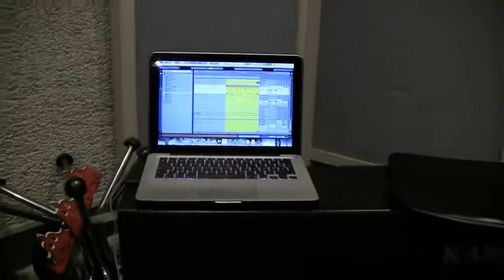Journée Philippe Lars sur France Bleu Limousin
Samedi 17 décembre 2011 Philippe Lars est l'invité de France Bleu Limousin pour la sortie de son 4ième album solo "ça existe encore".